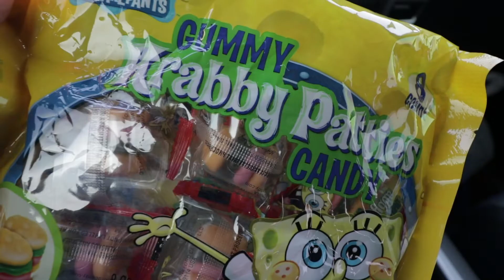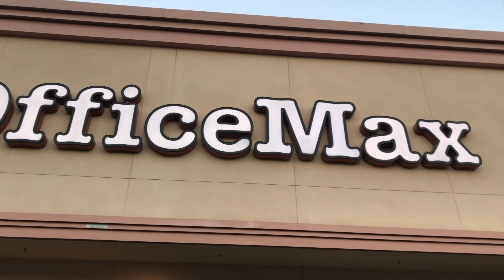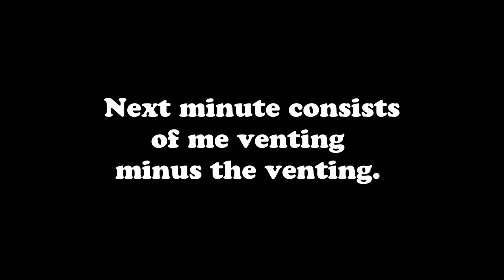Vlog #042 Venting Minus The Venting Part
I can't believe that it's already been 42 days since I've started. I don't know if I'll ever want to stop because I'm making so much progress. It might not be visible now, but you just wait.